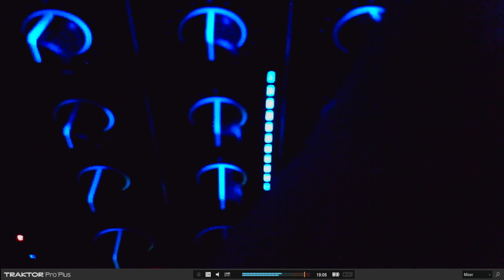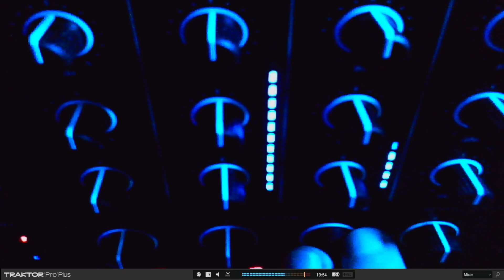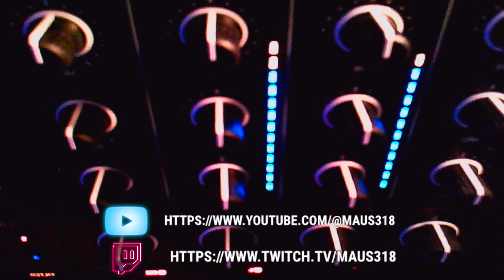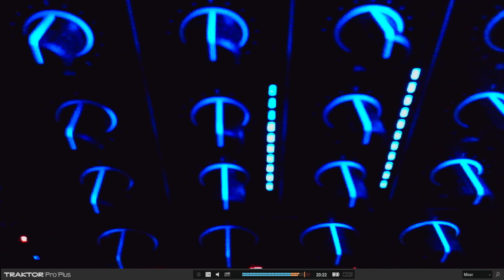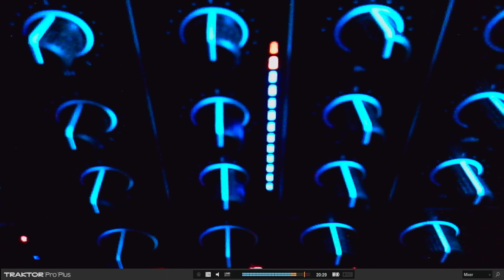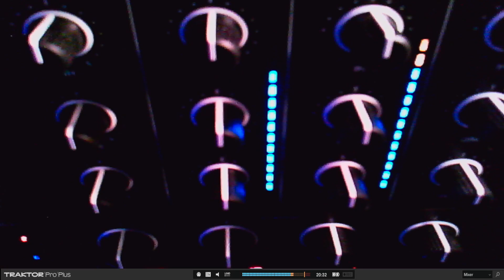DJ mix music from The 60's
Nothing is perfect!